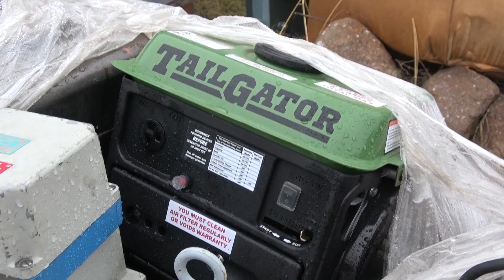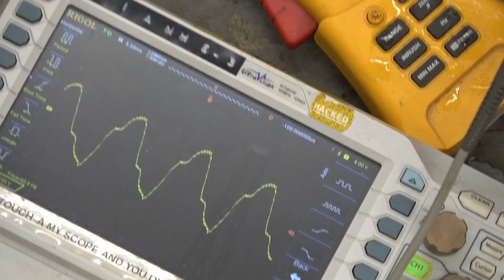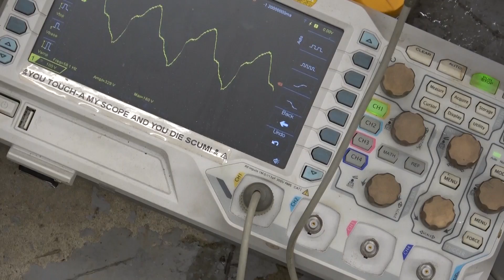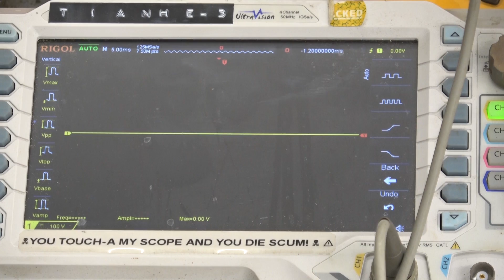BOLTR: Harbor Freight Tail Gator | Brine Tank Testing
Testing the electrical capacity of the generator. 2 stroke gas engine and 6.5 Amp nameplate capacity. But it will merrily buzz along at 9amps till the fuel runs out.